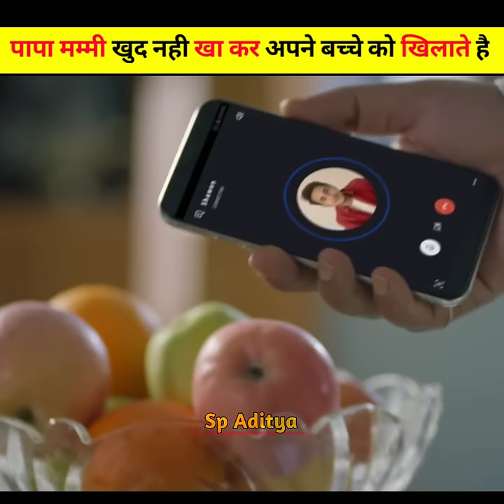Sab Papa Mammi Yese Hi Hote H🥺